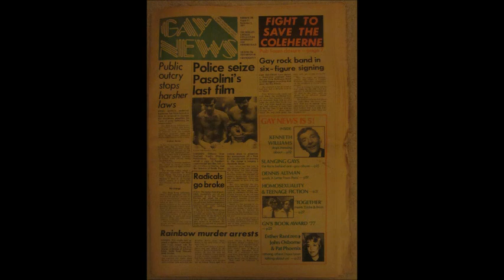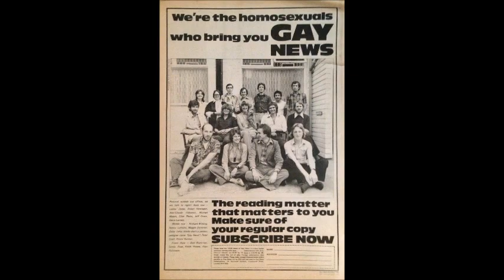Gay News: The Inside Story With Keith Howes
The former features editor, Keith Howes, of Britain's pioneering fortnightly newspaper Gay News speaks candidly and openly on camera for the first time about his experiences working at the publication. He gives the inside story as to how the newspaper got started, what it was like the work there, the gossip on the celebrities that he interviewed and why the paper eventually folded.

Gay News was launched in 1972 and the last issue came out in 1983. Gay News was the response to a nationwide demand by lesbians and gay men for news of the burgeoning liberation movement. The paper played a pivotal role in the struggle for gay rights in the 1970s in the UK. Gay News challenged the authorities from the outset by publishing personal contact ads, in defiance of the law — in early editions this section was always headlined "Love knoweth no laws."

In 1974, Gay News was charged with obscenity, having published an issue with a cover photograph of two men kissing. It won the court case. In 1976 Mary Whitehouse brought a private prosecution of blasphemy (Whitehouse v. Lemon) against both the newspaper and its editor, Denis Lemon, over the publication of James Kirkup's poem The Love that Dares to Speak its Name in the issue dated 3 June 1976.

Here Keith Howes calls it as he saw it.